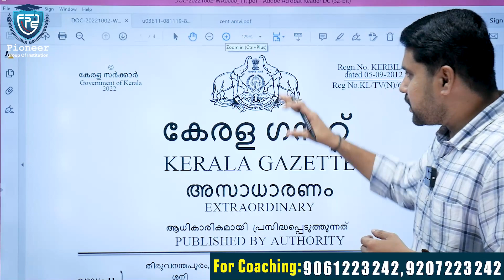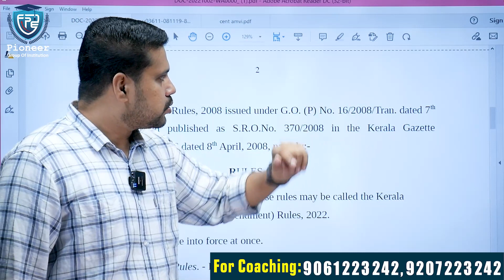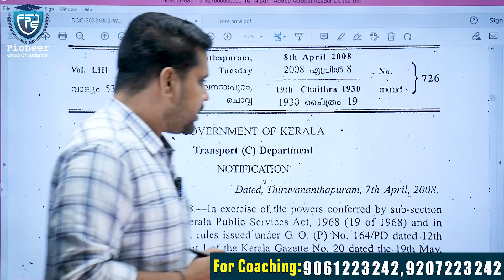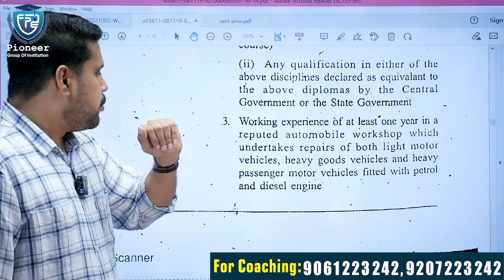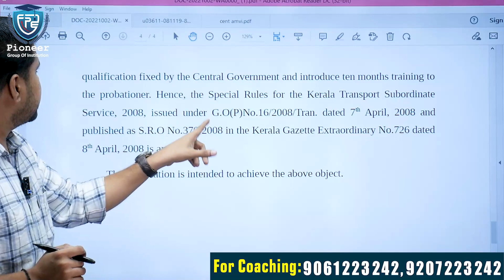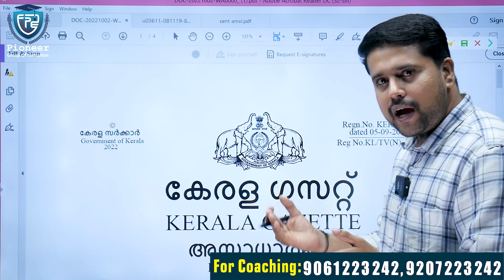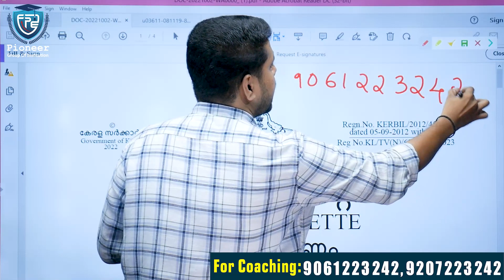AMVI Final Gazette Based On Qualification | Notification Soon | Diploma In Mechanical Or Automobile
We Provide
            ⭕Full Syllabus Covered In Classroom
            ⭕Mentor Support
            ⭕Online Classes and Exam Portal For Practice

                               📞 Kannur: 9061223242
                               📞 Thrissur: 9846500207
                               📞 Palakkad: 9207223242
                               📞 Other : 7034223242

Pioneer-Kerala's best Offline/Online coaching platform helps you in exploring various facets of learning. Our website ( and other extended platforms have helped about. students in preparing, scoring and achieving results in various competitive exams. Pioneer is well equipped with experienced, exam-specific faculty pool in fields of SSC, Banking, Railways, KPSC(Technical, Non-Technical), GATE, UGC-NET, TET, School Tuition, and various other state level exams.
Pioneer believes that education is a collective effort done so as to uplift the existing generation to their highest possible levels. The methodologies used has changed from time to time. The two most important parameters in the current scenario are judicious use of time and collective efforts. Our platforms help aspirants in effective use of time, interaction with faculties and fellow students.